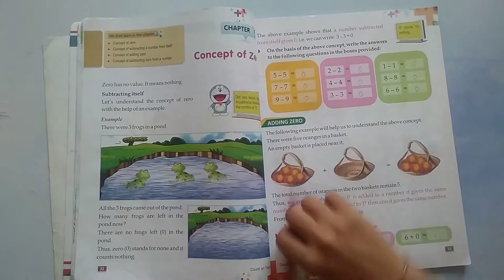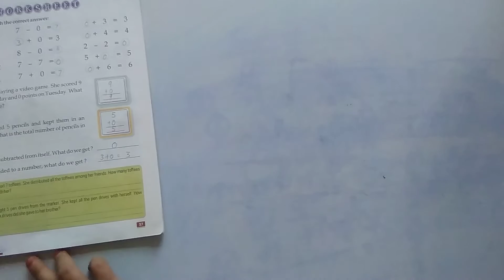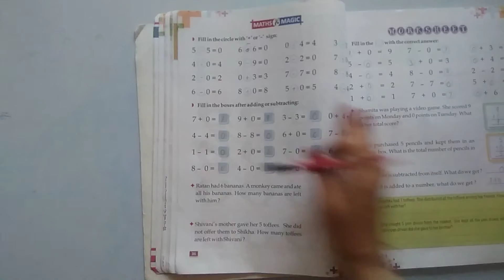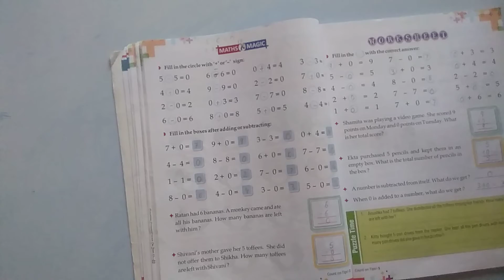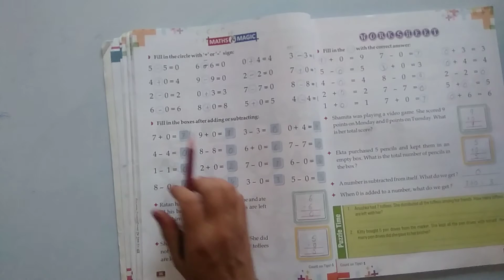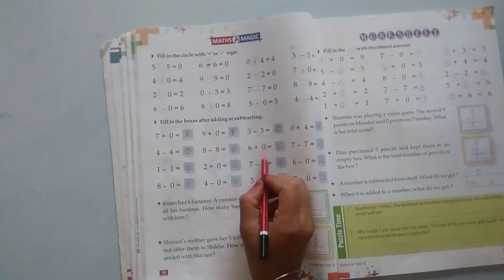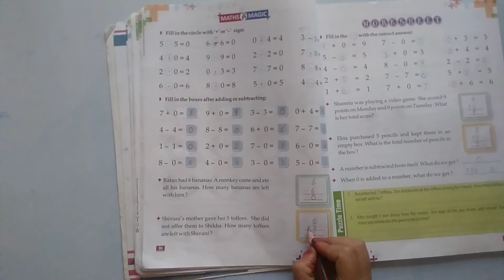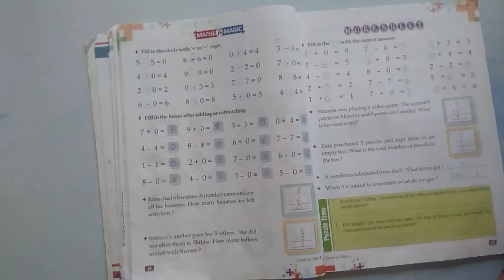MATHS, CLASS I, CHAPTER-5, CONCEPT OF ZERO, PART-2